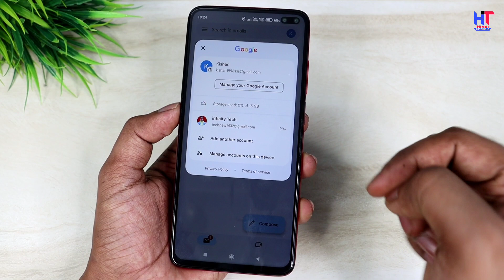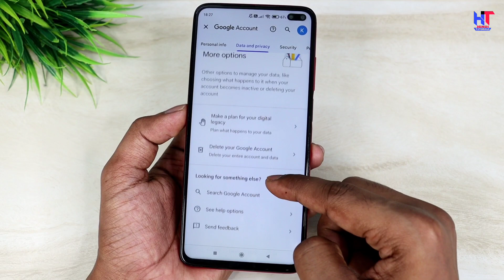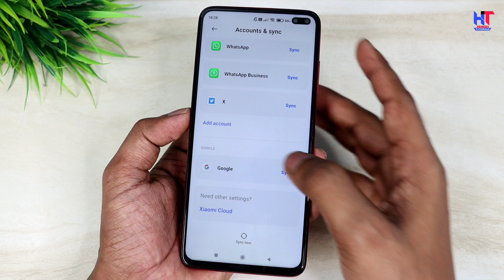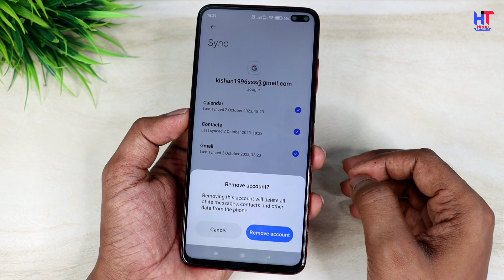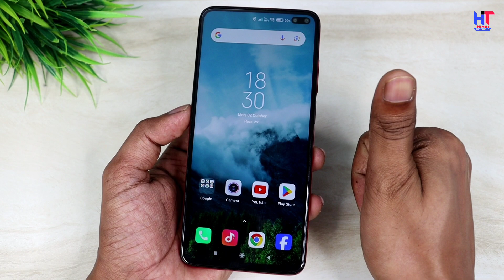How to Remove Gmail Account from Android Phone || Mobile se Email Id kaise delete kare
Hello,
Dosto es video me maine apko bataya hai kaise aap apne mobile se Gmail Account ko Remove kar sakte hai ! Agar apko nahi pata ki mobile se Gmail account kaise Hataya jata hai to ye video dekh kar aap aasani se apne mobile se Gmail ID ko Remove kar sakte hai ! Agar apko ye video pasand aayegi to like aur share jarur karna !